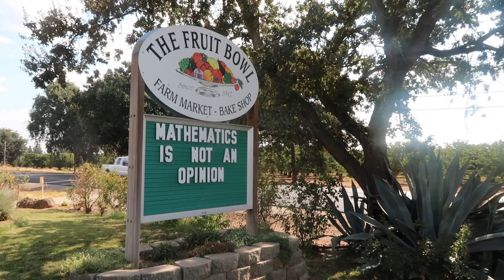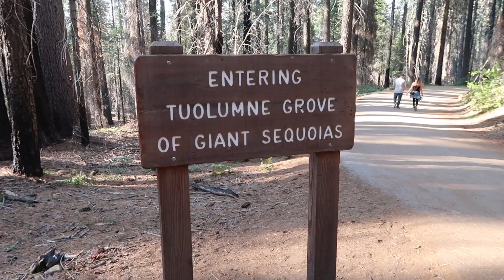#1151 | Fruit And Animals